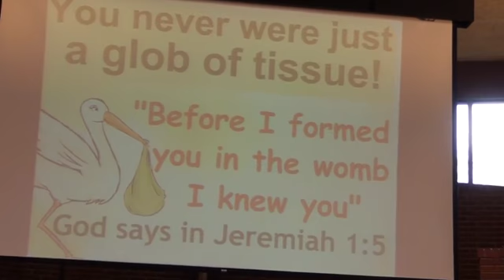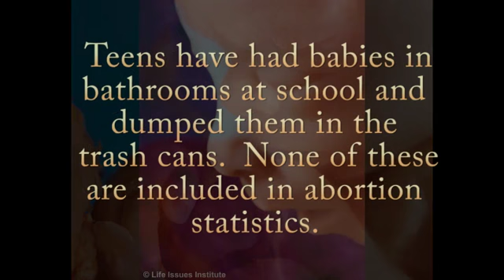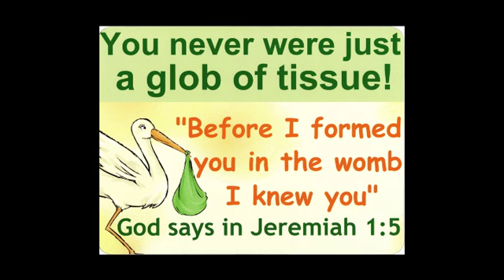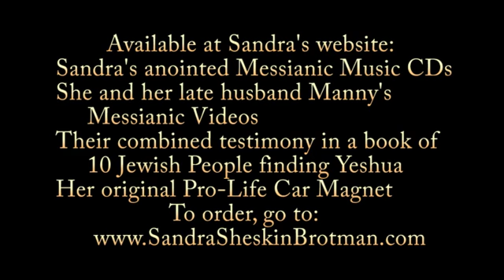The American Holocaust of Abortion (Full Version)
Sandra Sheskin Brotman, a Messianic Jewish concert singer and Bible teacher, gave this dramatic presentation on Nov. 3, 2012 during a Sabbath service at a Messianic Jewish congregation. This powerful video includes her dramatization of an unborn baby girl during her first 12 weeks in her mother's womb and the story behind the miracle of Tim Tebow's birth.

To order the Pro-Life car magnet shown in this video and her other Messianic Jewish resources, visit Sandra's